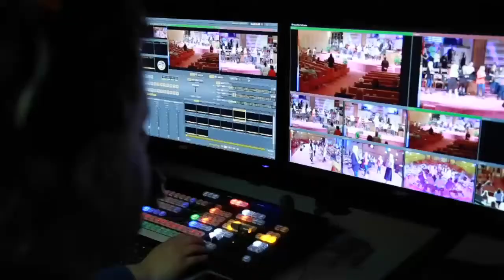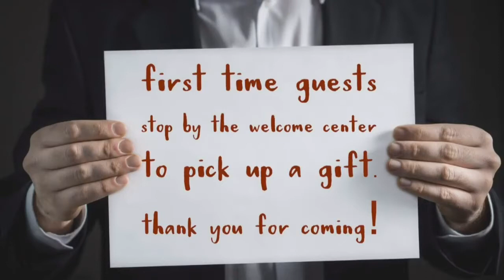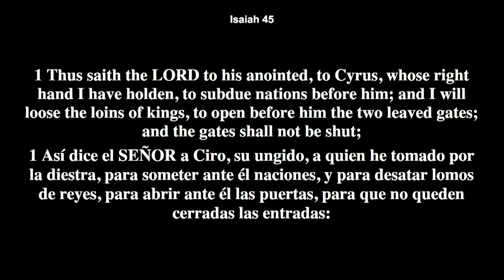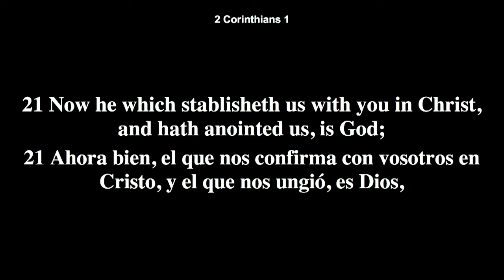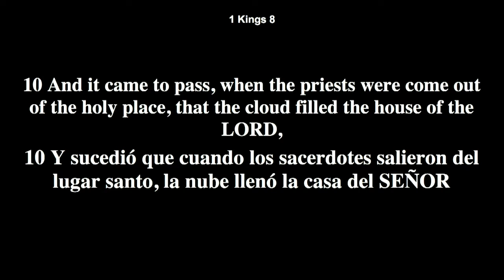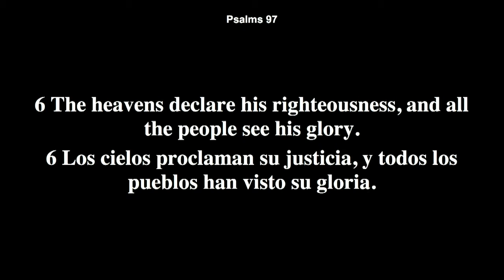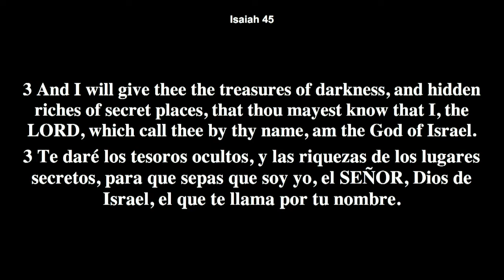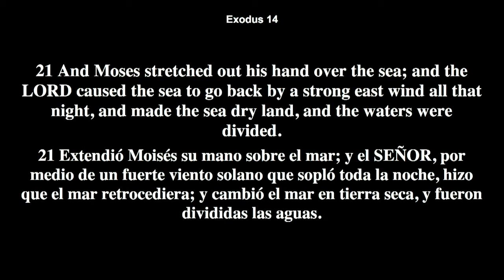7-30-17 Pastor Ray Phillips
7/30/17 11am
Stratford Heights Church of God
4419 Nelson Rd.
Sunday Service Times:
8:30am, 10:45am, & 6:00pm